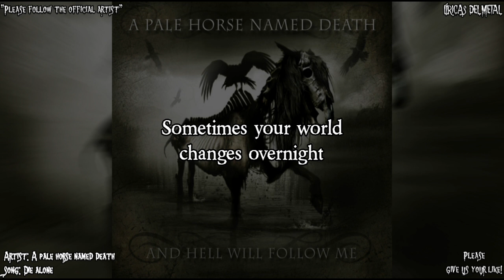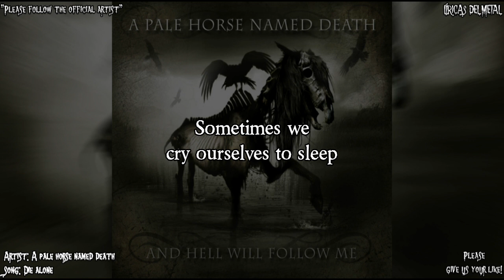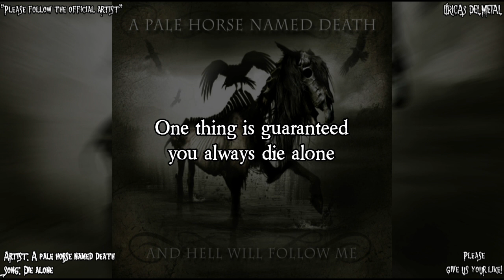A PALE HORSE NAMED DEATH - DIE ALONE (LYRICS ON SCREEN)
Artist: A pale horse named death
Song: Die alone
Please follow: "A pale horse named death Official channel"